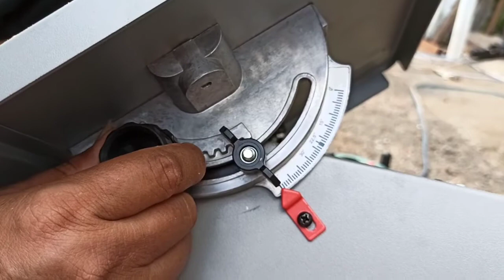Review Test Pakai Bend Saw Modern M-612 8 inch